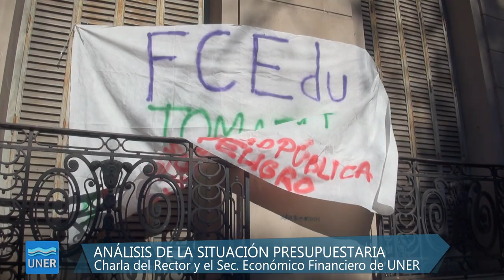Análisis de la situación presupuestaria de la UNER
El Rector de nuestra Universidad, Andrés Sabella y el Secretario Económico Financiero de UNER, Juan Manuel Arbello, brindaron, el lunes 27, una charla sobre "Análisis de la situación presupuestaria de la UNER".